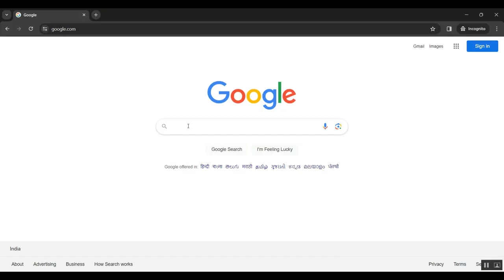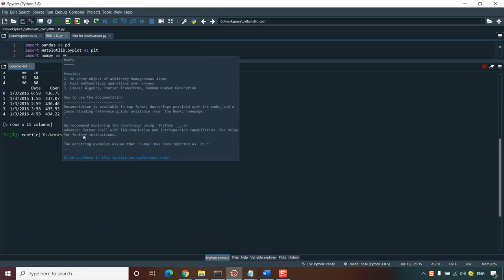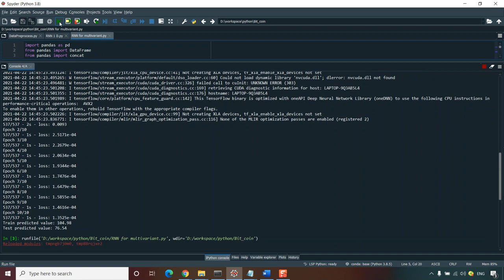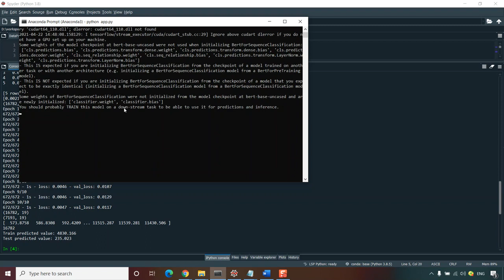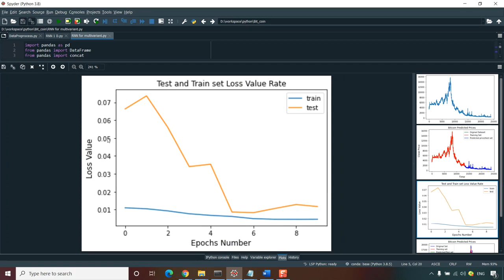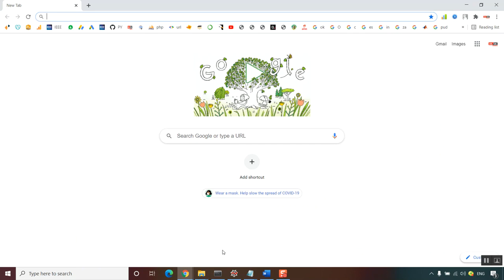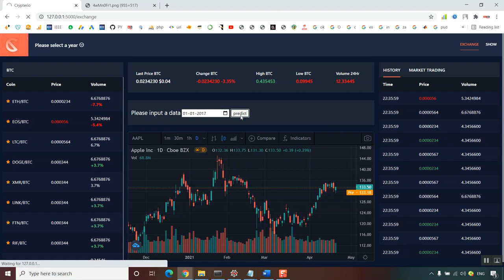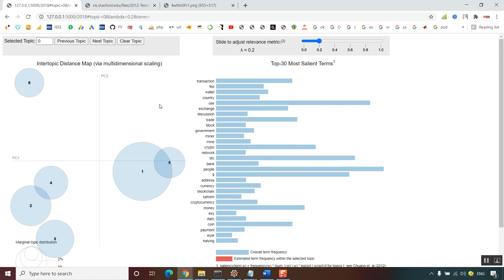Towards Big Data Security Framework by Leveraging Fragmentation and Blockchain Technology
IEEE PROJECTS 2024 TITLE LIST

* Complete Source Code
* Complete Documentation
* Complete Presentation Slides
* Flow Diagram
* Database File or Dataset
* Screenshots
* Execution Procedure
* Video Tutorials
* Supporting Softwares

Support Specialization
* 24/7 Support
* Ticketing System
* Voice Conference
* Video On Demand
* Remote Connectivity
* Document Customization